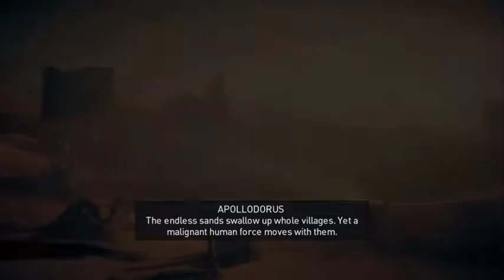Assassin creed Origins Cleopetra